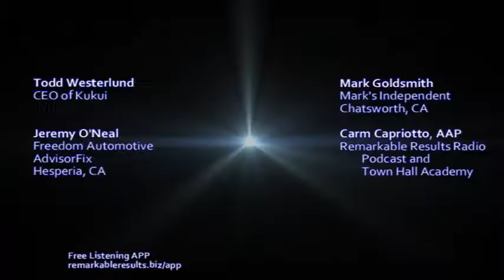THA 047 Twenty One Tips On Getting an Edge Over The Competition Part 2